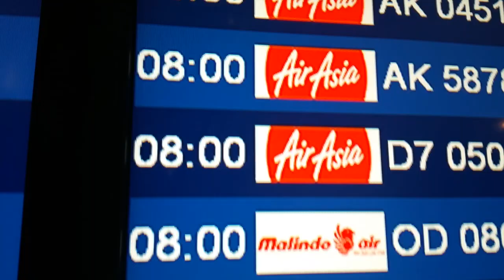Anseong Namsadang Baudeogi Festival 2015 | Dian Dancers & Azpirasi (Part 1)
Representing Singapore for the inugural Anseong Namsadang Baudeogi Festival in Anseong-si, Gyeonggi-do, South Korea from 7th Oct to 11th Oct 2015 is Dian Dancers in collaboration with Azpirasi and supported by National Arts Council. A festival organised by CIOFF, showcases the rich history and preservation of the Namsadang troupe. The festival is known to be very popular in Anseong where people get together to enjoy the explosion of culture and arts from Korea and also international performances from all around the world.

Credits:
Dance Items by Dian Dancers
Accidents Will Happen by Silent Partner
Arriba Mami byu Jingle Punks